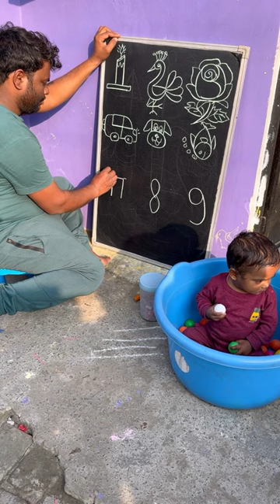Easy Drawing from 1 to 9 Number